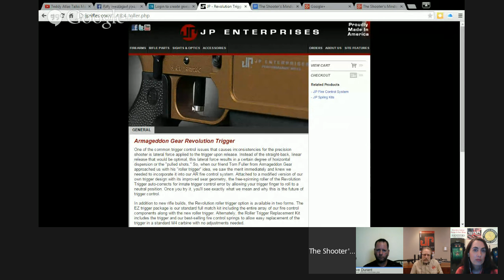The Shooter's Mindset Episode 86 JP Enterprises